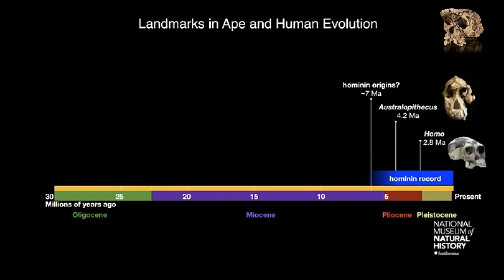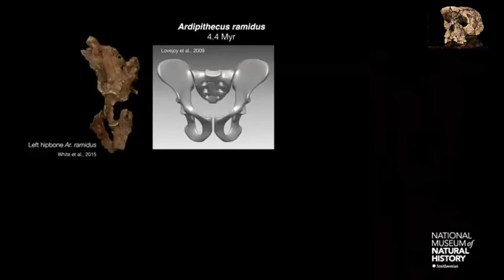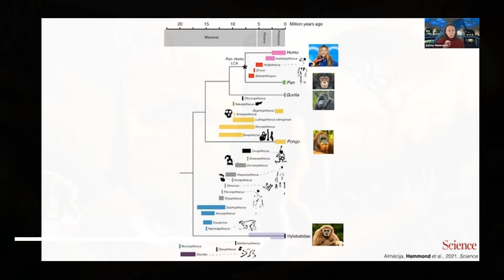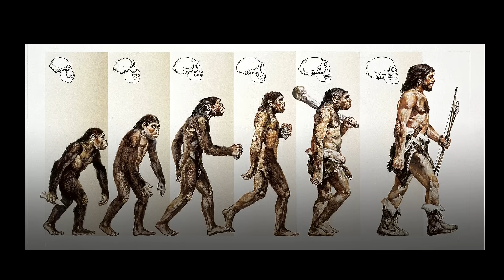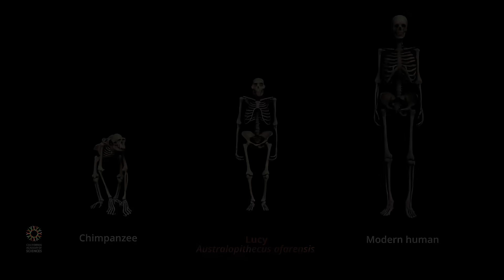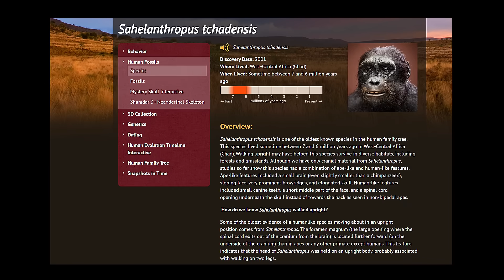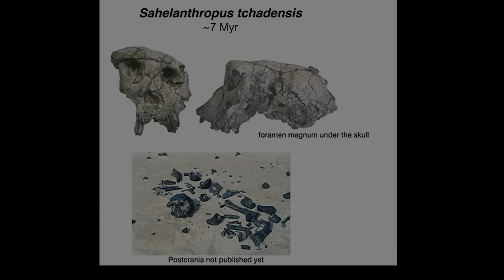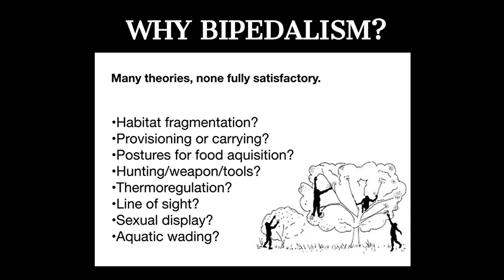Where Did Human Ancestors REALLY Come From?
The story of hominin evolution has long been tied to the African continent, where the bulk of fossil evidence has been discovered and where many anthropologists believe our earliest ancestors first walked upright. However, an alternative hypothesis suggests that the origins of bipedalism and even the split between humans and great apes might trace back to the Balkan Peninsula.

This view is supported by new fossil discoveries, geological insights, and anatomical comparisons that challenge the traditional "Out of Africa" framework.  Furthermore, the very notion of Africa as being sharply divided from Eurasia is increasingly scrutinized, given the lack of significant natural barriers to migration between the two regions.  Also in question is whether we evolved from knuckle-walking apes, or if our ancestors were always bipedal.

The Balkan Peninsula, encompassing Albania, Bulgaria, Greece, Montenegro, Serbia and Croatia, among other countries, holds a critical place in the debate about early hominin evolution. One of the most compelling pieces of evidence for a Balkan origin is the discovery of Graecopithecus, a hominin species dating to around 7.2 million years ago.

CHAPTERS:
0:00 EARLY HOMININ EVOLUTION
4:00 HOMININS OF AFRO-EURASIA
9:00 BIPEDALISM EVOLVED IN EUROPE?
10:25 KNUCKLEWALKING IN APES